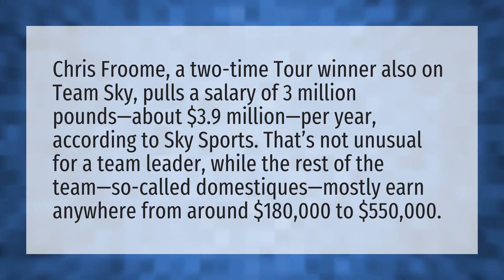How much do Tour de France cyclists get paid?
Tour De France 2019 • How much do Tour de France cyclists get paid?